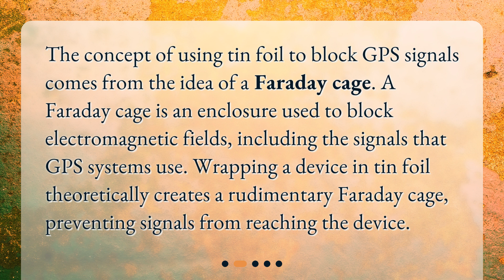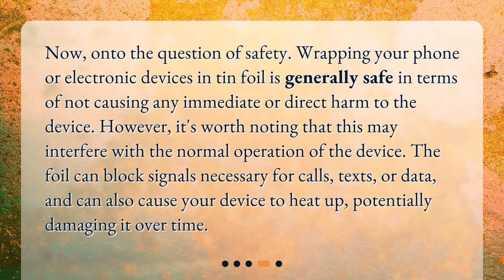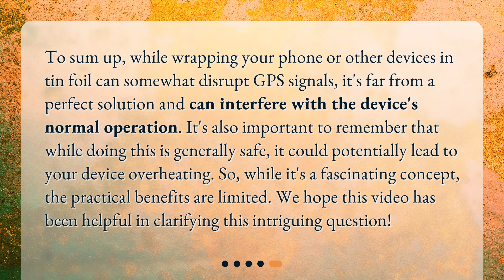Is it safe to wrap your phone or other electronic devices in tin foil to block GPS tracking?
Debunking the Foil Wrap: Can It Block GPS Tracking? • Can tin foil really block GPS tracking? Find out in this video as we debunk the myth and explore the science behind it. Learn about Faraday cages, GPS signals, and the safety implications of wrapping your electronic devices in foil. Don't miss out on this fascinating topic that's been stirring up curiosity and confusion. Watch now and get to the bottom of it!

00:00 • Is it safe to wrap your phone or other electronic devices in tin foil to block GPS tracking?
00:25 • What is the Theory Behind Using Tin Foil?
00:53 • Does Tin Foil Effectively Block GPS Signals?
01:16 • Is it Safe to Wrap Your Electronic Devices in Tin Foil?